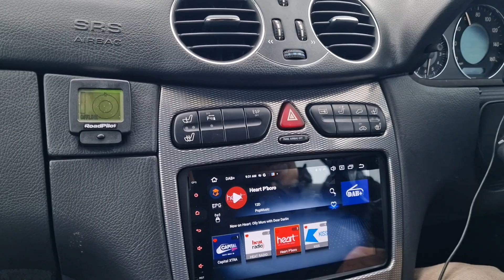Android radio. Android 13. DAB + . Mercedes clk modern look , but sound not satisfying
Android radio with DAB+. Quality signal  very poor.  Mercedes clk dedicated  unit  with Android 13.